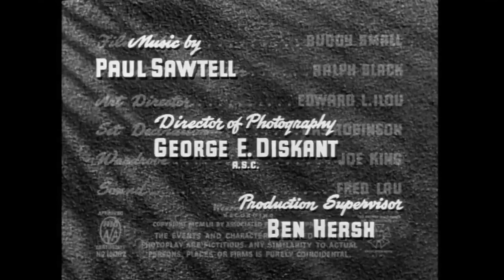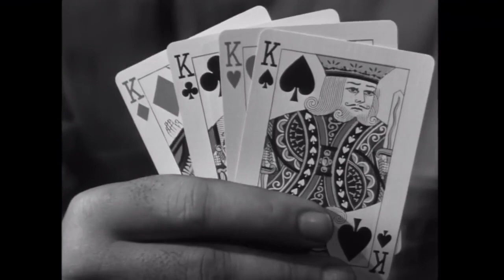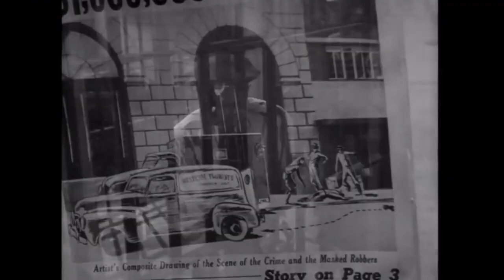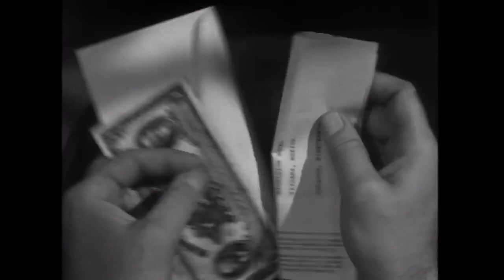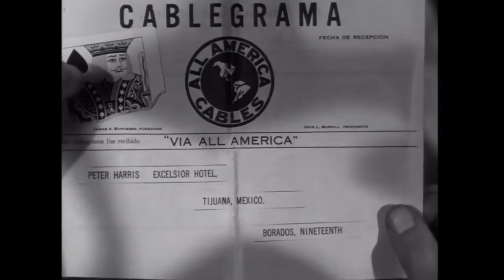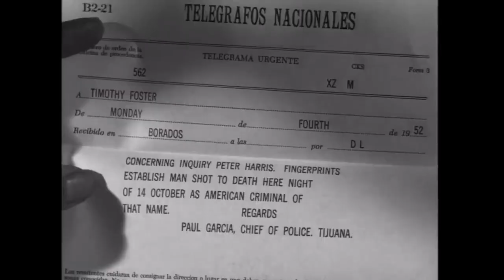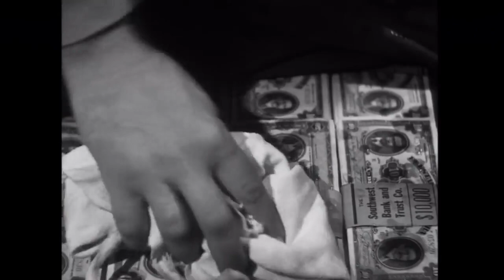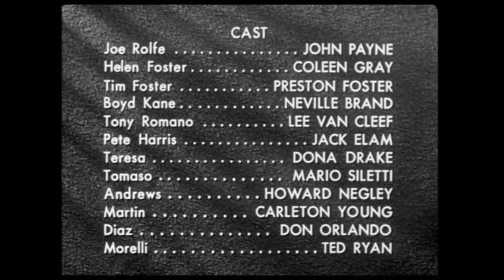Kansas City Confidential 1952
John Payne, Coleen Gray, Preston Foster and Lee Van Cleef.

A down-on-his-luck ex-GI finds himself framed for an armored car robbery. When he's finally released for lack of evidence--after having been beaten up and tortured by the police--he sets out to discover who set him up, and why. The trail leads him into Mexico and a web of hired killers and corrupt cops.